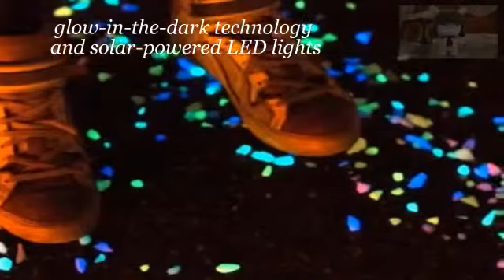Beautiful Bike Path inspired by Van Gogh's 'Starry Night' Opens in Netherlands